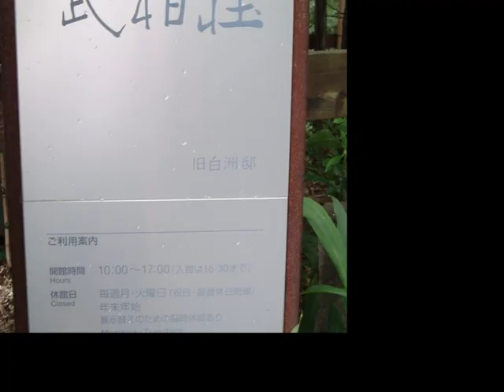Buaiso 武相荘 白州次郎・正子邸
町田にある武相荘です。
This movie is Buaisou at machida,in Japan.